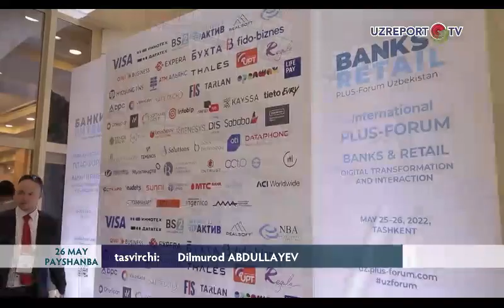Uzrepost Репортаж с ПЛАС-Форума "Банки и ритейл" в Узбекистане, 25-26 мая